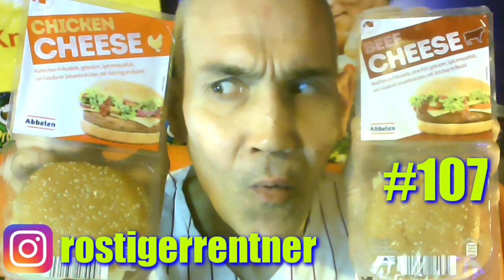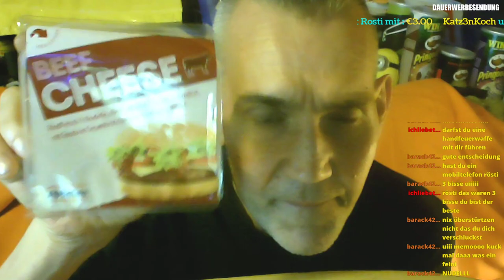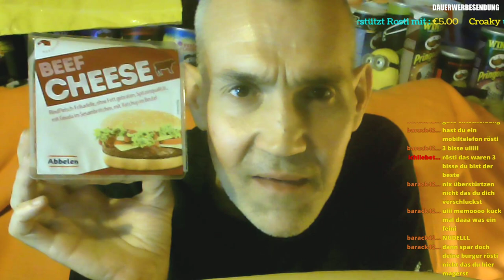ALDI BILLIG BURGER BATTLE 😂 ☆ ROSTI'S GESCHMACKSTEST #107 😜 ☆ LIVE AUS DEM BETT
Wenn du mich unterstützen willst :
HEUTE MIT BILLIG BURGER AUS DEM ALDI SÜD IM TEST

seid willkommen bei Rosti's geschmackstest. ein project, das ich liebe und ihr hoffentlich auch. hier werde ich lebensmittel wie burger, süßwaren etc., alles halt rund ums essen halt testen. seid dabei was Rosti so erlebt bei seinem geschmackstest. und vor allem liebe freunde, wenn ihr wünsche habt was ich mal für euch verkosten und testen soll ( wenn es mein kleines budget nich überschreitetet ) dann schreibt es bitte in die kommentare :) und nun, last uns spass zusammmen haben ;)